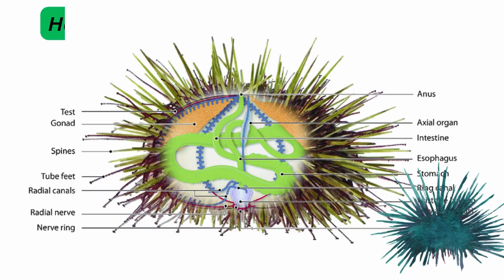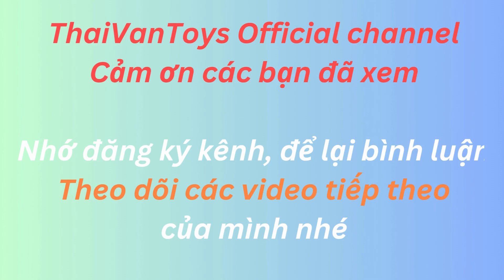Sự Kỳ Diệu Dưới Đại Dương: Top 5 Sinh Vật Biển Dễ Thương Nhất và Những Bí Mật Độc Đáo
Chào mừng các bạn đến với hành trình tuyệt vời dưới đại dương, nơi chúng ta sẽ đắm chìm vào thế giới của những sinh vật biển dễ thương nhất và đẹp nhất. Từ sự tinh tế của cá hề đến vẻ quyến rũ của sư tử biển, chúng ta sẽ khám phá những đặc điểm độc đáo, đặc trưng, và chi tiết tuyệt vời của mỗi loài sinh vật này. Hãy cùng nhau tận hưởng vẻ đẹp kỳ diệu của đại dương và khám phá những bí mật ẩn sau từng hình dạng và hành vi của những sinh vật này!